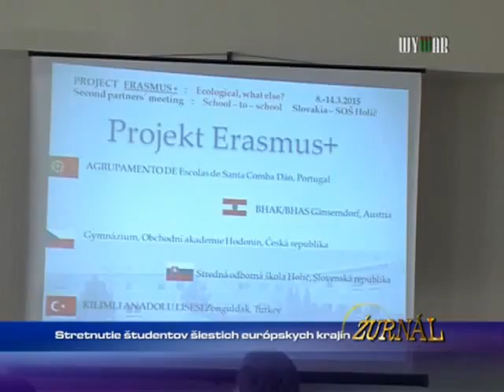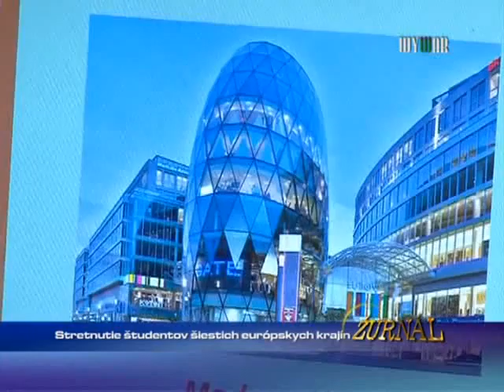stretnutie športovocov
1601